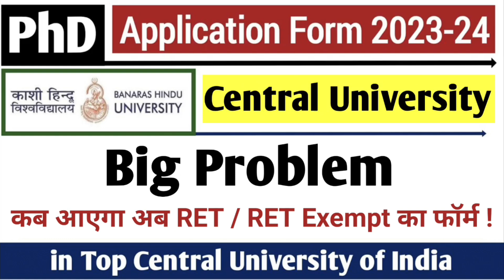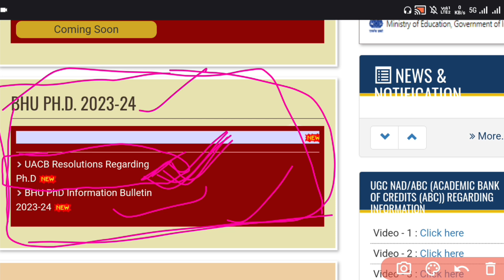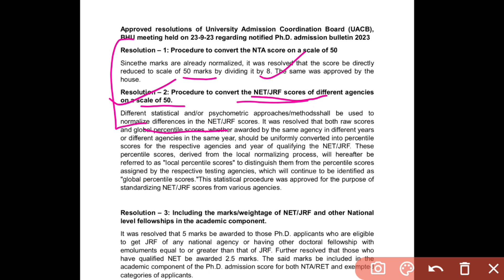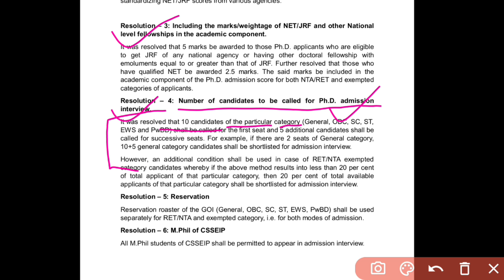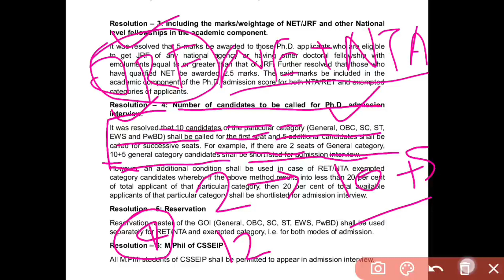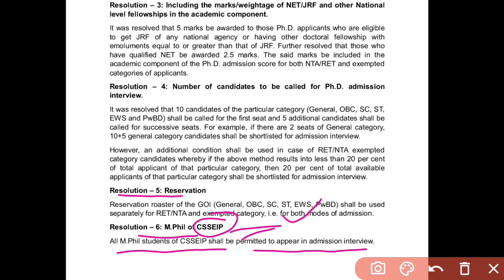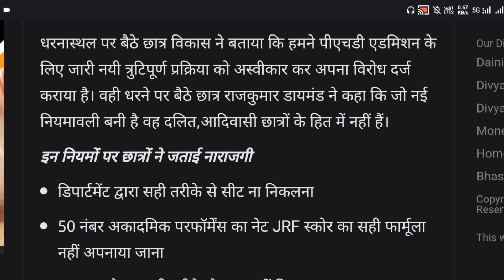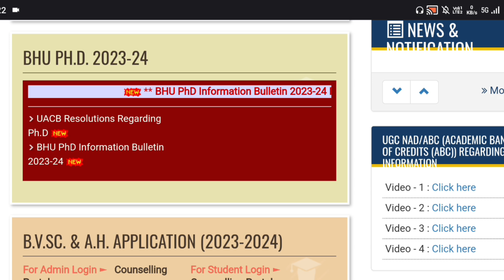BHU PhD Admission 2023-24 | Big Problem Raised | NTA / RET and RET Exempt | Details of the Problems